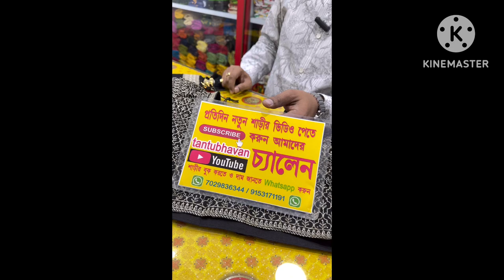বডি প্লেন পার্টি অয়ার বিয়ে বাড়ি কানেকশান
💝 তন্তু ভবনের আজকের স্পেশাল কালেকশান 💝

 📌নজরকাড়া ডিজাইন
 📌কাপড়ের গুণগত মান
 📌বাজার সেরা দাম
 📌প্রতিষ্টান কর্তৃক পরিসেবা এবং সহজ এক্সচেন্জ পলিসি
 📌ইন্ডিয়া সহ বিদেশে অনলাইন পরিসেবার মাধ্যমে কেনাকাটা করার সুবিধা

🔰এখানে আপনি পাবেন :

🔖সব ধরনের পিওর সিল্ক শাড়ী

🔖আধুনিক ডিজাইনের ব্যঙ্গালোর সিল্ক

🔖 বিভিন্ন বুটিক আইটেমের শাড়ী

🔖 নিজস জামদানি ও হ্যান্ডলুম শাড়ী

🔖আদি ও নব্য ঘরানার বেনারসী

🔖প্রিমিয়াম কোয়ালিটির ফ্যান্সি শাড়ী

🎊 আরো নিত্যনতুন কালেকশনের আপডেট পেতে আমাদের ফেসবুক পেজটিকে লাইক/ ফলো করুন এবং শেয়ার করুন অথবা আমাদের 𝗬𝗼𝘂𝗧𝘂𝗯𝗲 ফ্যামিলিতে যোগদান করুন 🎊

✅ ২০০৭ সাল থেকে আপনাদের সেবায় নিয়জিত

✅ পথনির্দেশিকা / ADDRESS :SUBHASH AVENUE , RANAGHAT , NADIA

 🛒শোরুম   : রানাঘাট ,Lic মার্কেটের প্রথম দোকান

 ✅🛍️অনলাইন পরিসেবা   Bank payment available for online booking services.